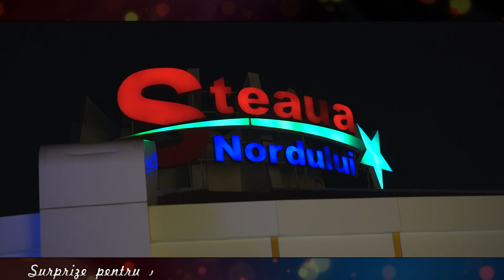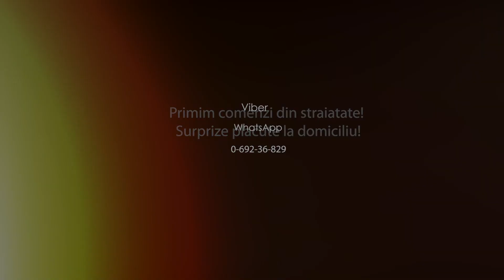Surprize pentru Sanda si Ion